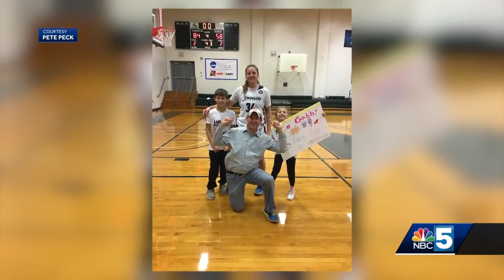NVU-JOHNSON BUILT ON TEAM CHEMESTRY